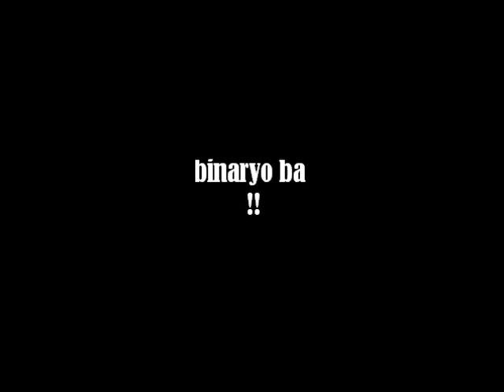st. bernard cha-cha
cha-cha is like a national dance in st. bernard, southern leyte. everybody knows how to dance cha. but in st. bernard there is that characteristic extra kick which differentiates how cha cha is danced in other places. this inspired the group PADUGOK to write the song.